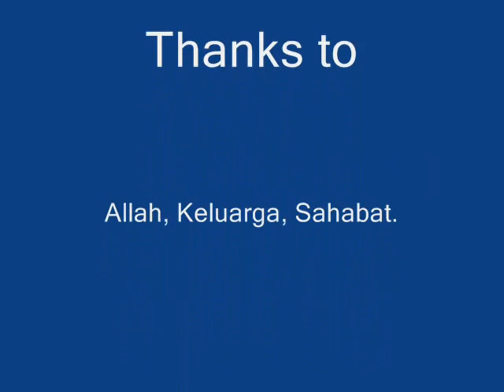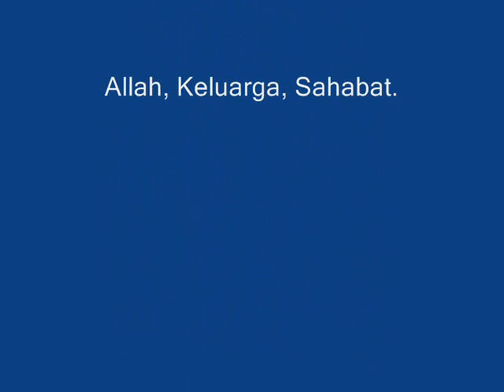Harmoni Dalam 1NDONESIA (Profil Ari Ariyanto)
Dedikasi untuk Indonesia